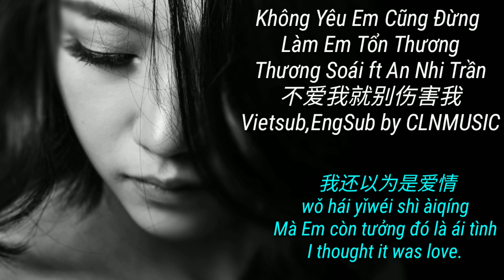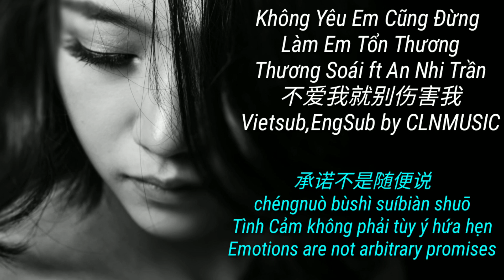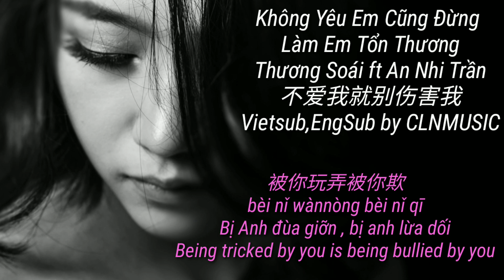Vietsub,Engsub | Không Yêu Em Cũng Đừng Làm Em Tổn Thương - Thương Soái ft An Nhi Trần | 不爱我就别伤害我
Không Yêu Em Cũng Đừng Làm Em Tổn Thương - Thương Soái ft An Nhi Trần | 不爱我就别伤害我 - 伤帅/安儿陈  (Don't hurt me if you don't love me ) Best Song Music | CLNMUSIC

不爱我就别伤害我 - 伤帅/安儿陈

词：杨顺高
曲：杨顺高

女：
不爱我别伤害我
爱情到底是什么
多少人真心爱过
最后成为了过客
不爱我别靠近我
总让我不死不活
还相信爱有结果
最傻的也只有我

男：
从陌生到遇见你
从遇见你到一起
曾说过不会分离
是我对不起你
如果能回到过去
宁愿不再认识你
不会说出我爱你
你也不 会伤心

女：
如果当初不爱我
为何又来招惹我
让我受尽了折磨
我上辈子欠你的
承诺不是随便说
衣服不是随便脱
爱情到底是什么
有几个人会懂得

男：
其实我也很难过
其实我也很不舍
但我又能怎样呢
爱情就是这样的
就当是一个过客
心痛不止你一个
不该打扰你生活
这都是 我的错

女：
爱上你的那天起
就已丢失了自己
从没想过会分离
所以把全部给你
是我太过于爱你
所以你才不珍惜
你曾躺在我怀里
我还以为是爱情

男：
从陌生到遇见你
从遇见你到一起
曾说过不会分离
是我对不起你
如果能回到过去
宁愿不再认识你
不会说出我爱你
你也不 会伤心

女：
如果当初不爱我
为何又来招惹我
让我受尽了折磨
我上辈子欠你的
承诺不是随便说
衣服不是随便脱
爱情到底是什么
有几个人会懂得

男：
其实我也很难过
其实我也很不舍
但我又能怎样呢
爱情就是这样的
就当是一个过客
心痛不止你一个
不该打扰你生活
这都是 我的错

合：
从此不再碰感情
没你我不是不行
被你玩弄被你欺
难道这就是爱情
真心爱过给错人
曾为你失去灵魂
从此余生一个人
不再为谁而心疼

从此不再碰感情
没你我不是不行
被你玩弄被你欺
难道这就是爱情
真心爱过给错人
曾为你失去灵魂
从此余生一个人
不再为谁而心疼